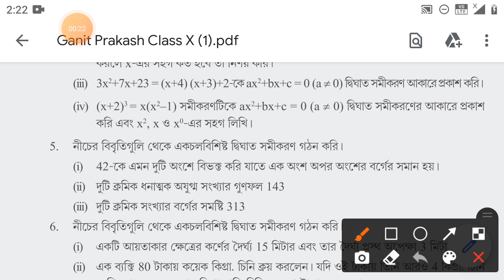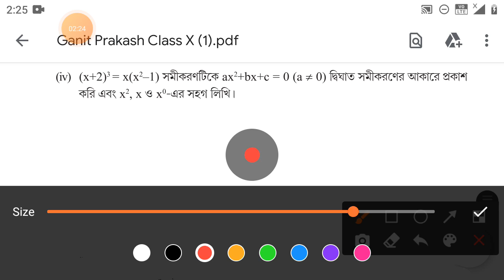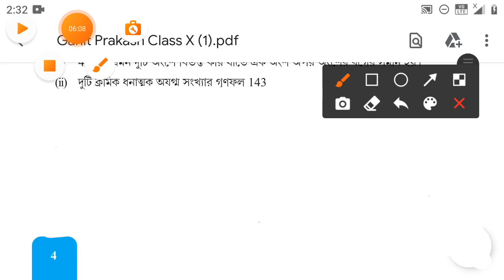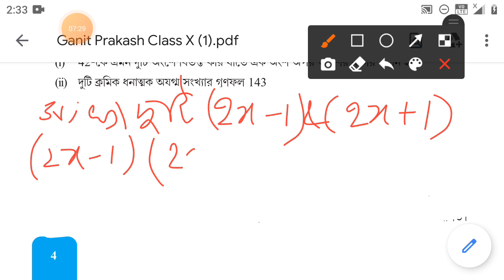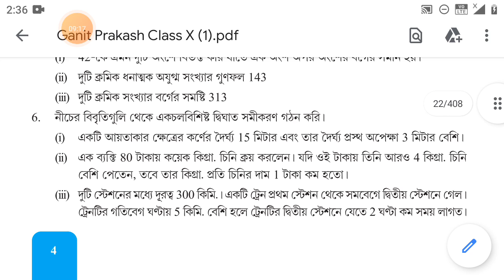Class 10 math কষে দেখি 1.1 / class 10 math chapter 1 page 4